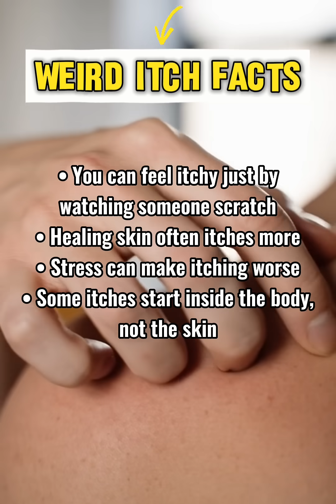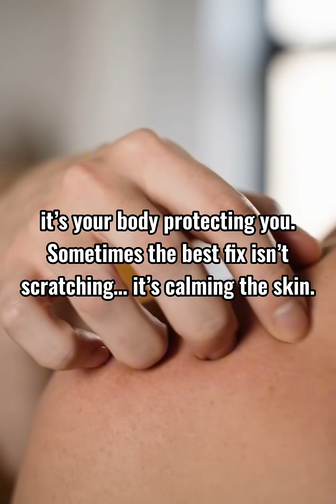Why Do We Feel Itchy?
Why do we feel itchy? Itching is caused by chemicals like histamine activating nerve endings in the skin. In this video, we explain what triggers itching, why scratching feels good, and why it often makes the itch worse.

Perfect for science shorts, body facts, and curious minds.